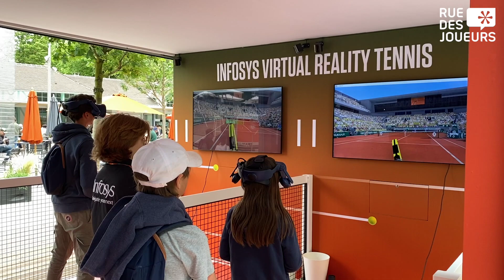Roland-Garros 2022 : Revivez la journée du dimanche 27 mai (Nadal Auger-Aliassime)...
Revivez dans cette vidéo la journée du dimanche 27 mai 2022 à Roland-Garros, deuxième Grand Chelem de la saison de tennis. Le match exceptionnel entre Nadal et Auger-Aliassime, les Françaises Mladenovic et Garcia, le double mixte Gaston et Burel...
Qui sommes-nous ?
Sommaire
00:00 : Début de la journée
00:20 : Arrivée de Mladenovic et Garcia
01:56 : Balle de match des Françaises
03:28 : Arrivée de Gaston et Burel
04:42 : Arrivée de Nadal et Auger-Aliassime
06:19 : 1er set remporté par Auger-Aliassime
06:42 : Nadal revient à 1 set partout
08:27 : Victoire de Nadal